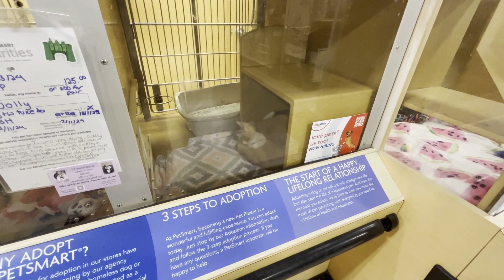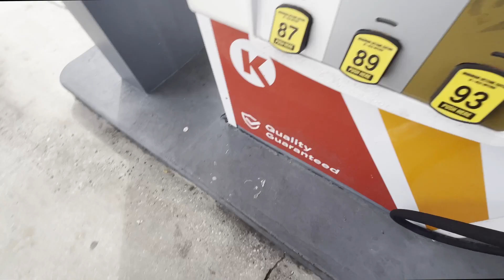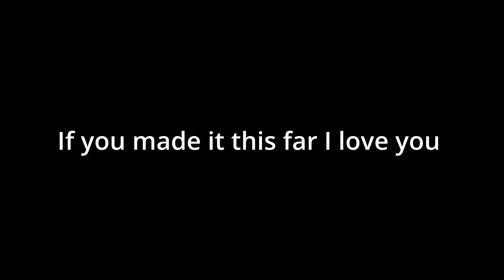Maintenance Vlog | Nail, Hair, Skin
Thank you so much for clicking on my video :), I really appreciate it. I didn't do a lot because it's my first time but in my next one, I would like to do more like doing eyelashes and going shopping to make me happy. I really enjoyed making this video, it was so much fun I hope you enjoy watching it

ABOUT ME
Age:19
Editing Software: CapCut, Devinci Resolve, Canva, Inshot
Camera: iPhone 11

SONGS USED
Free Music for Videos 👉 Music by Wes Leslie - Under The Moon
Free Music for Videos 👉 Music by Fields and Company - More of You